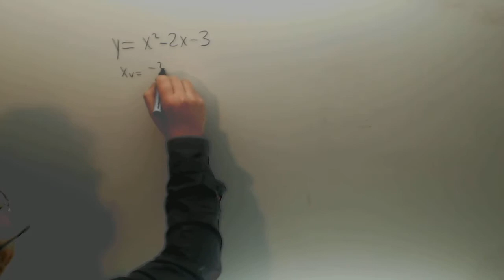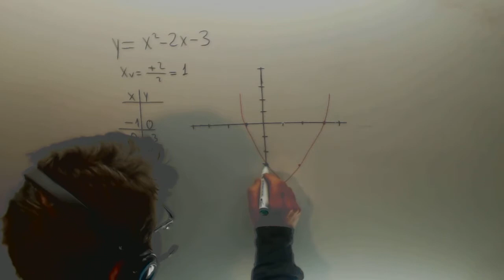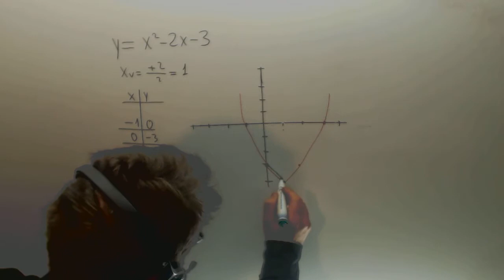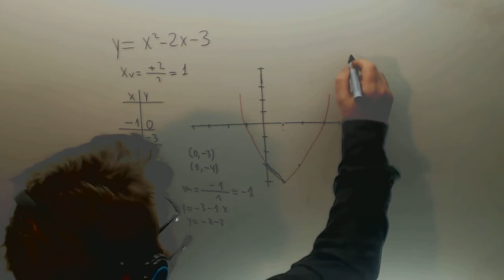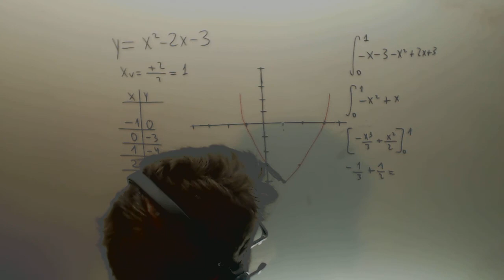Area integral parabola cuerda Matematicas 2º Bachillerato Academia Usero Estepona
Area integral parabola cuerda Matematicas 2º Bachillerato Suscríbete a nuestro canal en Youtube para ayudarnos a seguir creciendo Academia Usero en Estepona, el centro de formación con más vídeos en Internet del Mundo presenta